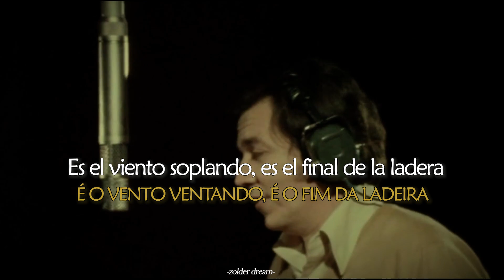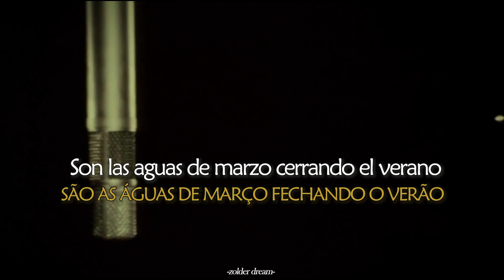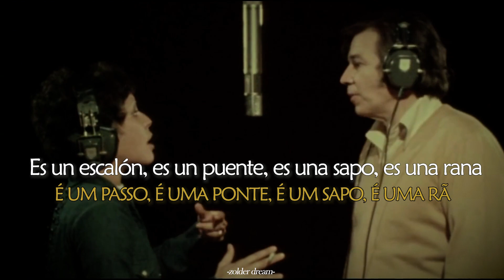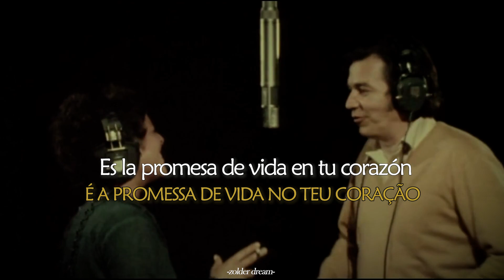Aguas de Março Sub. Español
Canción compuesta por Tom Jobim en 1972.